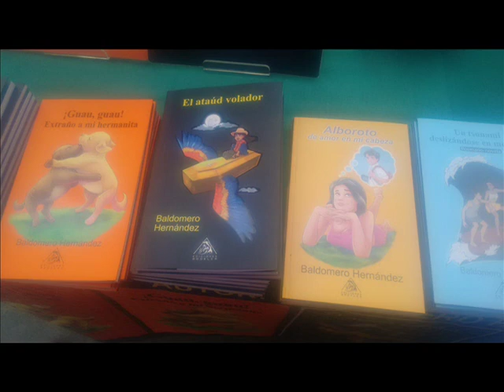AMAZONAS ,PARQUE MURALLA Y PLAZA MAYOR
siempre es agradable pasear por alli